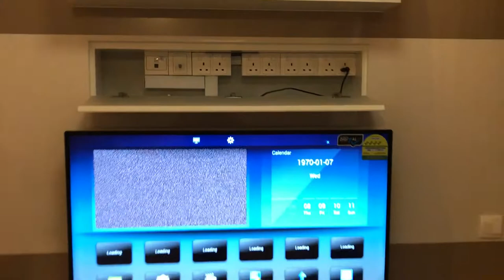Hidden Bed+HiddenDining+Study Table.Hillion Res.Studio44sqM SpaceSavingConcept w BigOpenArea.HDB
TOTAL COMPLETE, HWB SPACE SAVING SOLUTIONS, WHEN ALL THE BELOW FURNITURE ITEMS BEING HIDDEN.
RESULTED WITH MORE, OPEN SPACE AREA FOR ACTIVITIES. ( MAHJONG SESSION, SMALL GATHERING, KIDS PLAY AREA & ETC )

HILLION RESIDENCES. @ BUKIT PANJANG MRT.
( COMPLETE SPACE SAVING SOLUTION WHEN FURNITURE HIDDEN. )
STUDIO – 44 SQ M / 474 SQ FT.
Blk 10 JALAN JELEBU RD
Floor:-10 UNIT:- ???

HWB- HIDDEN WALL BED QUEEN
with SOFA cum Multi-Purpose Bench cum Coffee Table cum Tatami Table cum kids Play Table,
+ INTERNAL PILLOW STORGE BOX & SHELVES +
HIDDEN DINING TABLE for 6 persons +
HIDDEN WORKSTATION STUDY TABLE +
STORAGE CABINETS + TV FEATURE WALL.
Approx. Bedroom Area size:- 3.3m X 2.7m, Living Room Area Approx.-5mX2.5m

140 Upper Bukit Timah Rd, #01-09
Singapore 588176